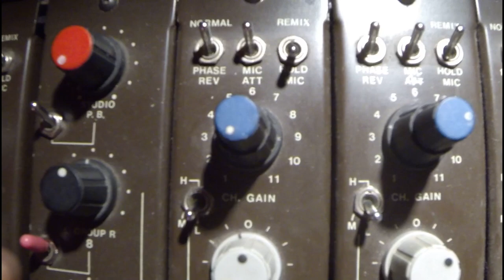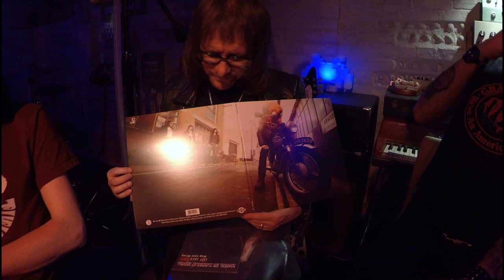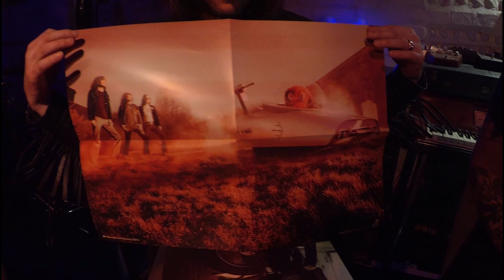The Live Room S01E07 Admiral Sir Cloudesley Shovell live at Broadoak Studios on Broadoak TV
Welcome to "The Live Room". About once per month, we will bring you a new live concert performance from some amazing acts, all filmed and recorded live here at Broadoak Studios, with no overdubs or fixes... just honest performance, recorded and mixed by producer Harvey Summers using our stunning vintage mics and studio equipment - giving the best combination of great sound quality and raw performance energy, in real vibey surroundings.

To enjoy at its best, plug in some decent speakers or headphones and turn them up!

Scroll down for links to individual tracks.

Please enjoy the no bull rock of Admiral Sir Cloudesley Shovell!

Thanks to Rise Above Records.

*** PARENTAL ADVISORY! SOME LANGUAGE ***

Louis Comfort-Wiggett: Bass and Vocals
Billy Darlington: Drums
Johnny Gorilla: Guitar and Vocals

Happy listening, and remember to check out previous episodes for more great live performances!

Below is a list of tracks with their start times (click on the times if you wish to go straight to that track - note this may not work on mobile devices):

00. Titles  0:00
01. Do It Now  1:07
02. 2 Tonne F*@£boot  4:57
03. Interview (part 1)  8:23
04. Captain Merryweather  11:41
05. Running From Home  20:06
06. Interview (part 2)  24:50
07. Happiness Begins  26:22
08. Shake Your Head  30:02
09. Interview (part 3)  33:31
10. The Thicker The Better  35:20
11. Bulletproof  39:23
12. Interview (part 4)  44:00
13. Elementary Man  48:53
14. End Credits  51:58

All songs written by Redfern/Comfort-Wiggett/Darlington